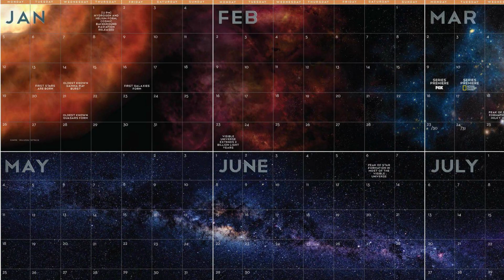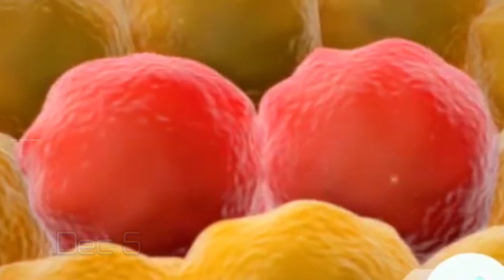Cosmic calendar in telugu